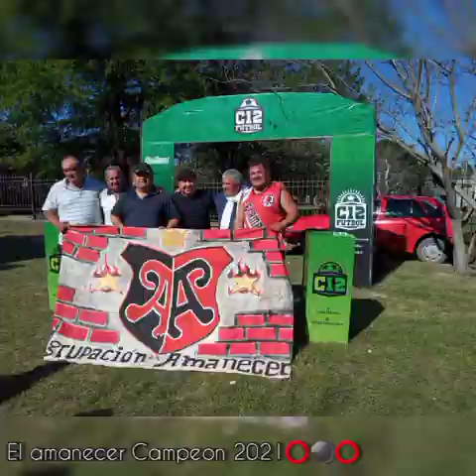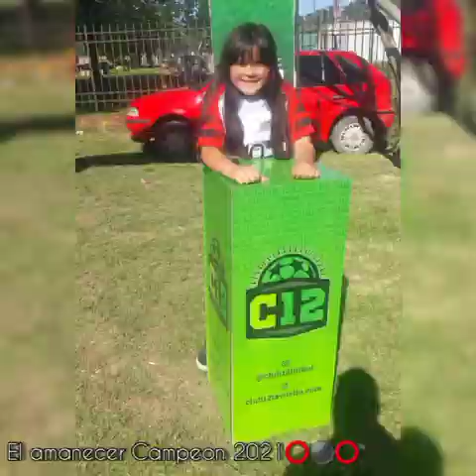✅ EL AMANECER CAMPEON ⭕⚫⭕ 18/09/2021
dj nahumix dj Gonzalo